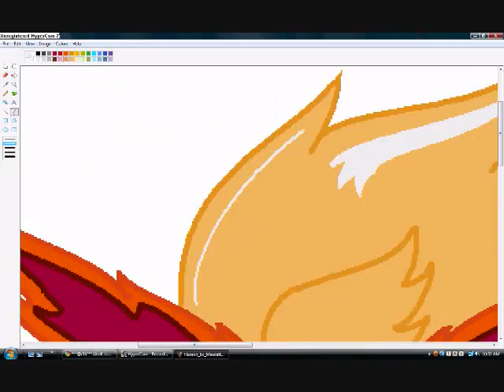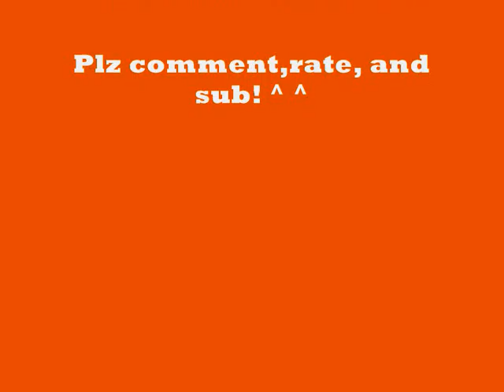Speed painting ~Flareon~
enjoy newstonspc OH AND REQUEST MORE I TAKE REQUEST SOOOOO FEEL FREE OK!